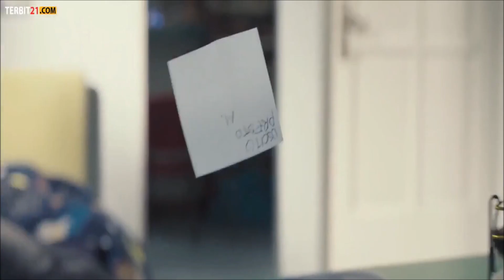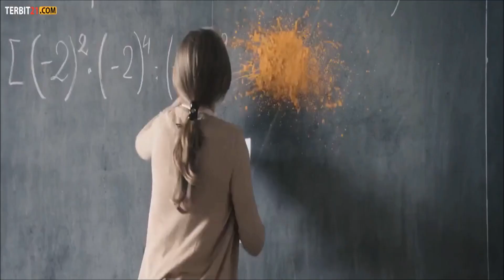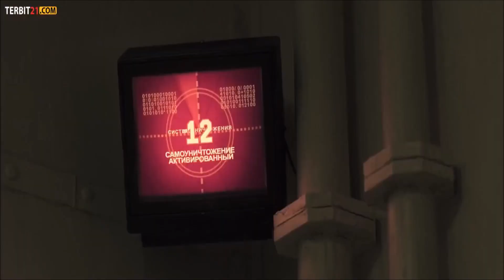MEMILIKI KEKUATAN MENGHILANG B0C4H MASUK KE LOKER CEWE & BALAS D3ND4M KE TUKANG K3BUL1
THE INVISIBLE BOY - 2014